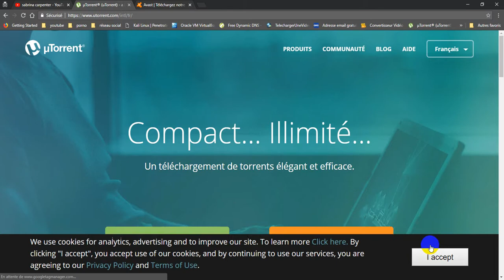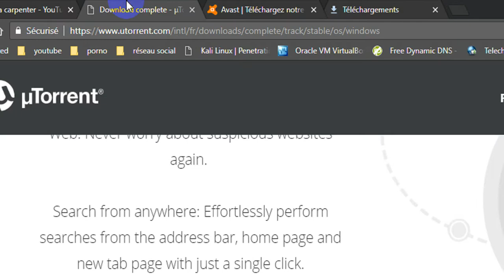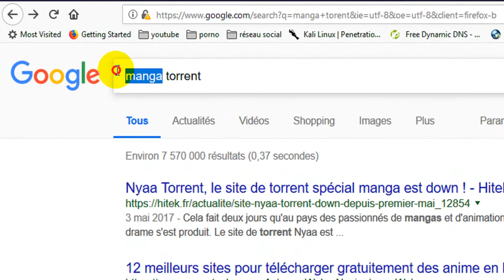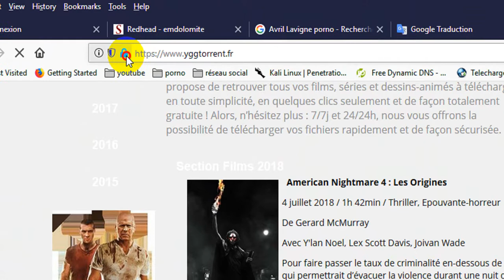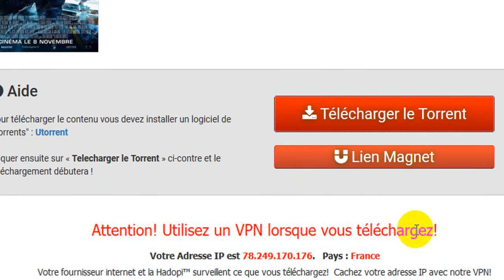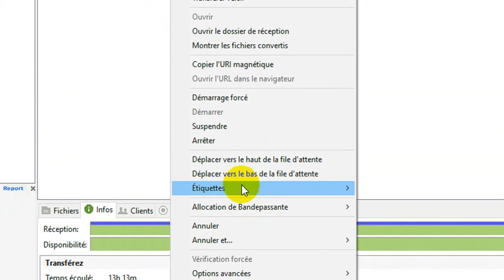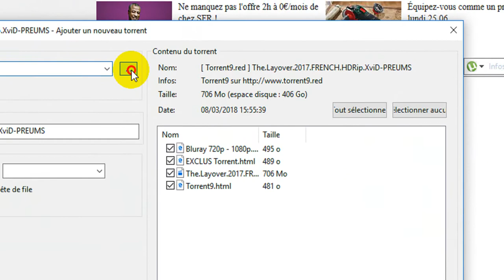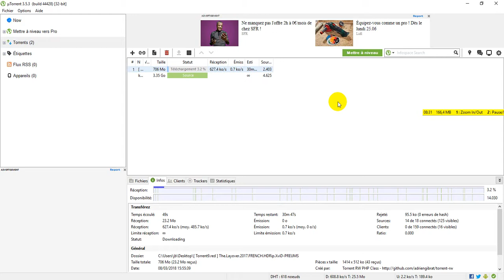je vous présentation de µTorrent comment télécharger des film gratuit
vous pouvez télécharger gratuit cette adresse venir discuté sur ma page facebook

je vous présente un peu toutes genre de vidéo
Vous pouvez me rejoindre sur twitter